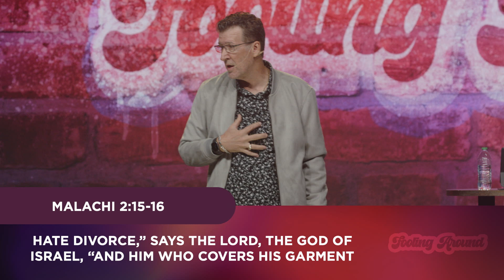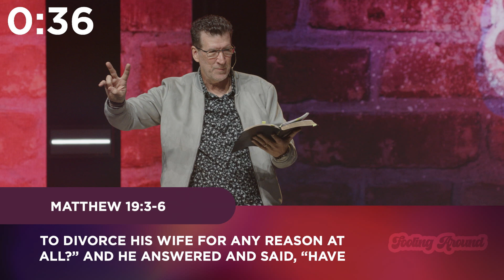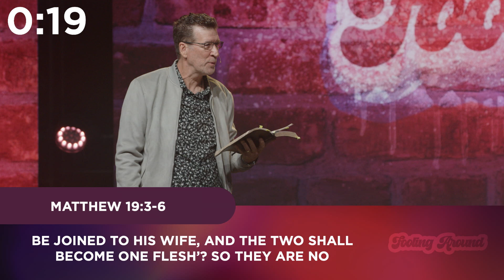Devotion or Divorce | Pastor Chris Stephens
Devotion or Divorce?

In the first installment of the, “Fooling Around” series, Pastor Chris Stephens breaks down the biblical viewpoints of marriage that everyone could take something from.

Pressing into what’s real instead of what’s fake or counterfeit of the real thing will lead to greater freedom, devotion, protection, and wisdom for the future.

Divorce is not God’s design.

On the flip side:

Pastor Chris also takes time to point out there are specific times when divorce is allowed in the Bible.

Listen and be challenged in whatever stage of relationship you are in.
Single, Dating, Engaged, Married, Divorced, Partners, everyone has some wisdom to glean from this series.

ABOUT FAITH PROMISE
New here? Welcome to Faith Promise online!
Wherever you are in life, you have a purpose. At Faith Promise we love God, love people, discover our purpose, and win our world. Faith Promise’s values are to love God, love people, help you discover your purpose and WIN the world! Our hope is that your journey will include joining us at a Faith Promise location in Tennessee or globally online.
Love what we do and want to support the movement that is Faith promise?

NEXT STEPS
At Faith Promise Next Steps is your next step! Next Steps is three separate one-hour experiences that will jump start your spiritual growth and take your walk with Jesus to the next level.
We’d love to have you be a part!
Step 1: Find out what it means to turn toward God and shape your life around Him.
Step 2: Find your spiritual gift.
Step 3: Join a team!